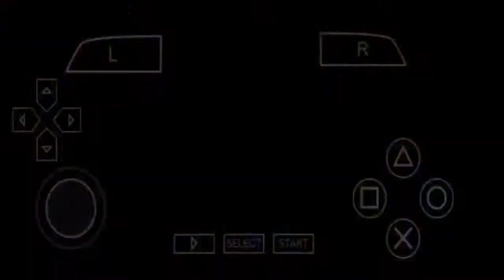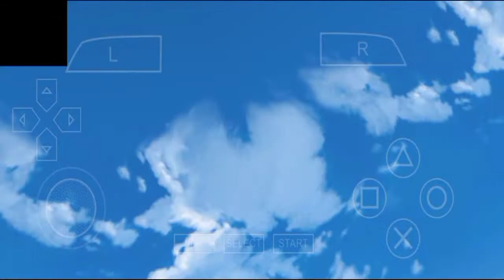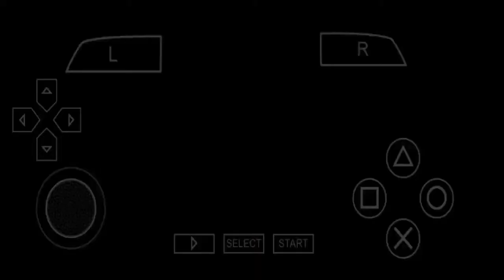Deidara Mati vs Sasuke - Game Ppsspp - Naruto Shippuden Ultimate Ninja Impact Gameplay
Akhirnya Team Hebi Terbentuk Dan Mulai Melakukan Pencarian Itachi Uciha Dan Bertemu Dengan Dediara dan Tobi Akankah mereka memberi tau dimana itachi berada atau malah Mengajak Bertarung ? Bagaimana keseruannya ? Langsung saja ke videonya dan Semoga kalian terhibur.Beserta Link Downloadnya .

Naruto Shippuden Ultimate Ninja Impact Adalah Game ppsspp Naruto Terbaik Menurut Karena Open World Dan Gameplay Seru ,Meski Hanya Game Andro Tapi Alurnya Kena Banget. Bagaimana Dengan Teman Teman Sepemahaman Kah ?
!! Jadwal Upload !!
- Upload setiap hari
Senin - Minggu
-3 Video Namatin game ppsspp
Bisa 2 game maksimal 3 game
!! Berulang Terus !!
Dan enjoy di videonya ok.
Berdonasi Ke chanel saya Untuk Beli Kamera Dan Alat Recording
Record : Pakai Mobizen No Headset "Krn Gak Support Hp Saya